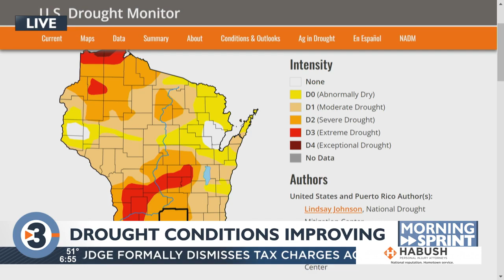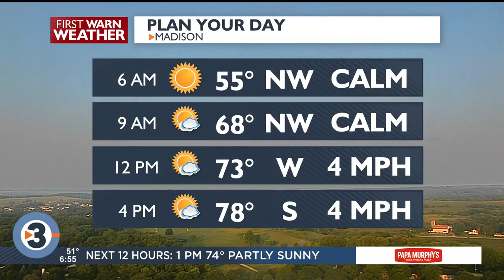Morning Sprint: Friday morning's top news and weather headlines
Get your day started with the top news and weather headlines for Friday, August 18, 2023, from News 3 Now This Morning.